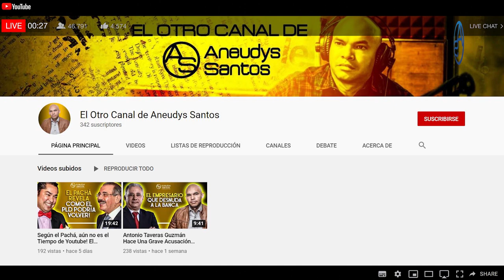Abinader y Leonel Noquean a Danilo! ¿Qué Sacrificó El León Para Convencer a Luis De Soltarle la JCE?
Leonel Fernández y Luis Abinader se traen algo entre manos, cualquier analista de la Política Dominica que afirme saber por donde anda el pacto con el cual Abinader le entregó La Junta Central Electoral al Exmandatario, simplemente está mintiendo.

Acá hacemos en este análisis varias aproximaciones en torno al camino de los intereses encontrados puesto que estamos ante un pacto insólito en la historia de República Dominicana!

Luego hacemos un análisis sobre lo que está ocurriendo a este segundo en Estados Unidos y el Proceso Político que allí se está viviendo!

Recuerda compartir estos contenido pues con ello contribuyes a que esta plataforma crezca más!